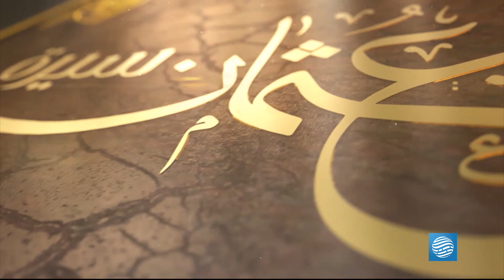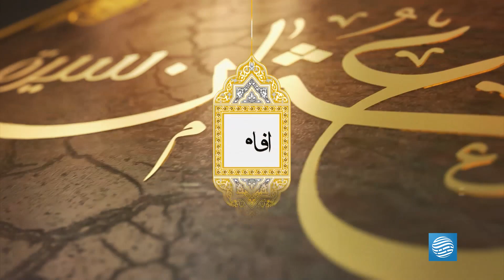آفاق سيرة عثمان - الحلقة 11